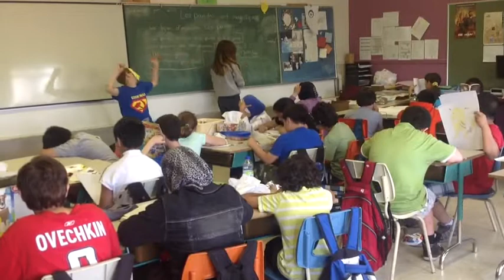Harlem shake NDDN 2